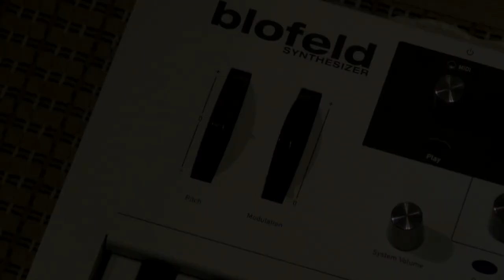Pitch Bend replacement for Waldorf Blofeld Keyboard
The pitch bend wheel on my Waldorf Blofeld Key started acting up, randomly sending values when resting in its center position (not just off by a few values but shooting huge spikes). In this video, I show how to attempt a fix and (if not successful) how to install a replacement.

A big thanks to the wonderful Waldorf support people. The parts were ordered directly from Waldorf

Another thing I learned not mentioned in the video: It seems you cannot unplug the pitch bend/modulation block as a temporary solution until replacement arrives, because (probably due the lack of resistance from the missing modulation potentiometer) the Key will then send continuous min/max modulation values.

0:06 Introduction
0:32 The Pitch Potentiometer
1:55 Open The Thing Up!
7:09 Close The Thing!
8:22 Final Test Run